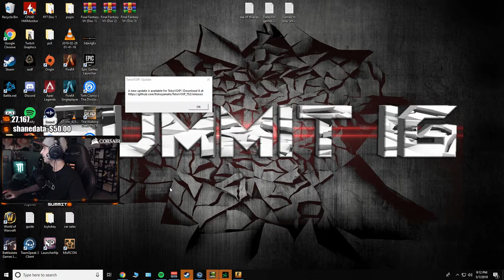update for toko voip! @!Counter strike